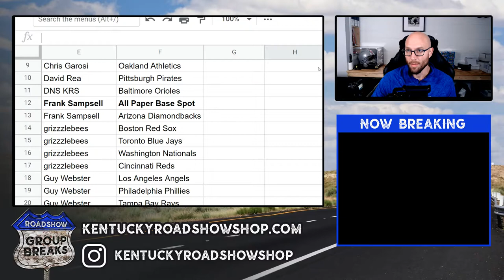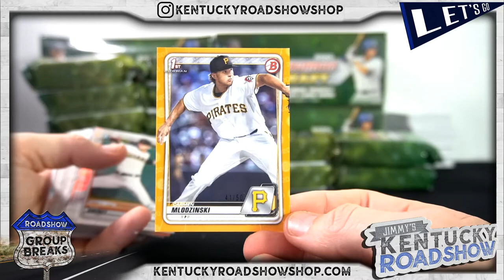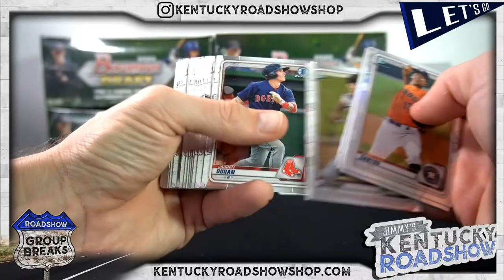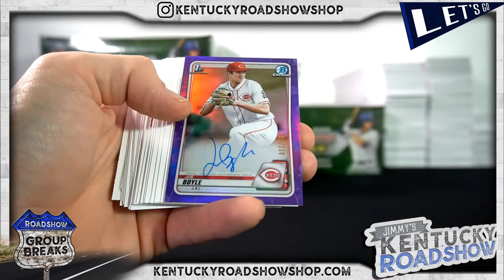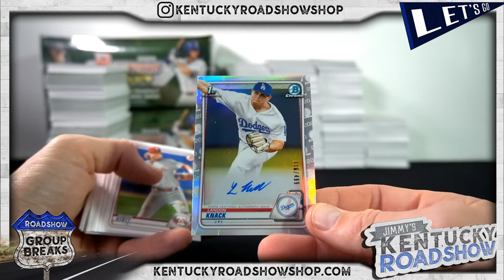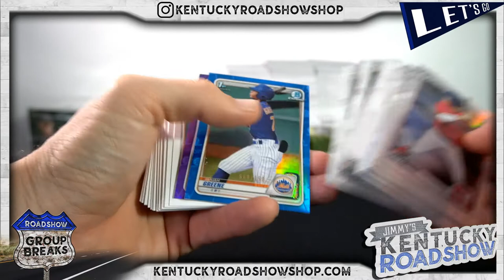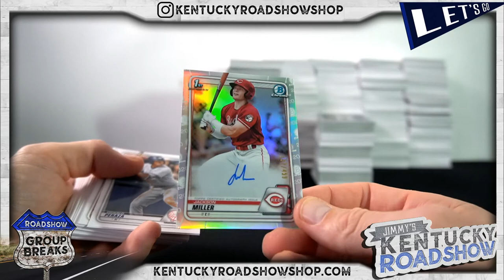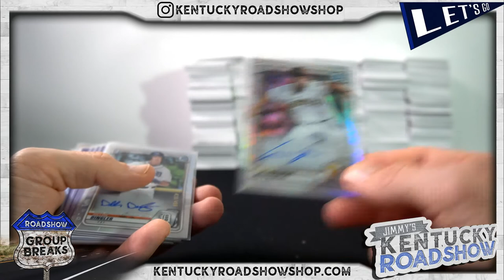2020 Bowman Draft Baseball SUPER Jumbo - 6 Box Case Break #1